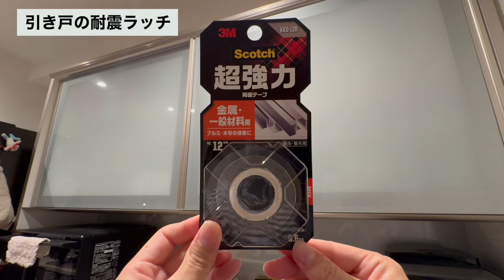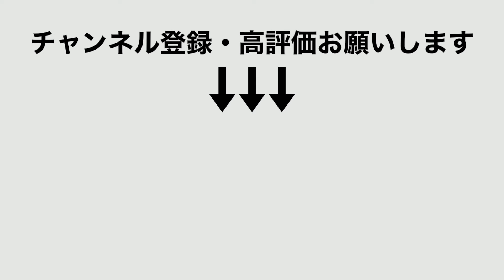【防災】食器棚の地震対策｜引き戸の耐震ラッチの取り付け｜すべり止めマットで飛び出し防止｜ガラス飛散防止フィルムの取り付け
我が家の食器棚の上の棚は、引き戸になっています。
この中に、主に防災食や保存食を入れています。
入れてるもの自体は、落下しても割れるものではないので、
ケガをすることはなさそうです。

でも、一度にたくさん落ちてきたら…

片付けはもちろん、地震が来たときにキッチンから逃げるのも大変になってしまいます。

そこで、地震の時、食器棚の引き戸が開かないよう対策することにしました。
加えて、
・すべり止めマットによる食器棚の中身の飛び出し防止
・ガラス飛散防止フィルムでガラス戸の割れ対策
をすることにしました。

これからも、できることからコツコツ防災して、自宅の安全スペースを広げていきたいです。

↓ブログにも同じ内容をまとめてます♪
🌼耐震ラッチの取り付け